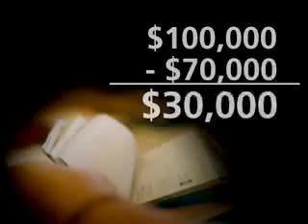Access to Health Care 101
This video shares the stories of cancer patients and survivors to illustrate the importance of providing access to care for the uninsured and the underinsured.